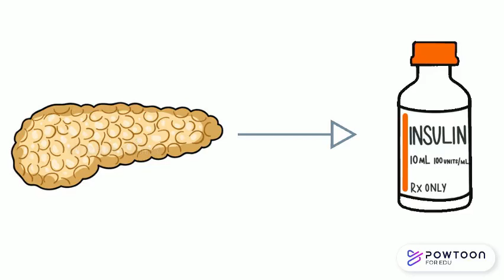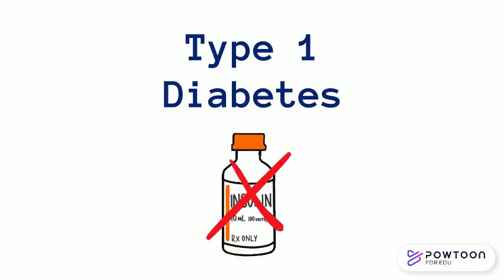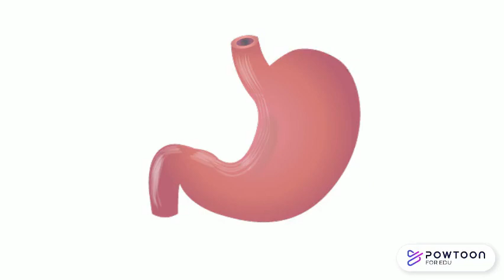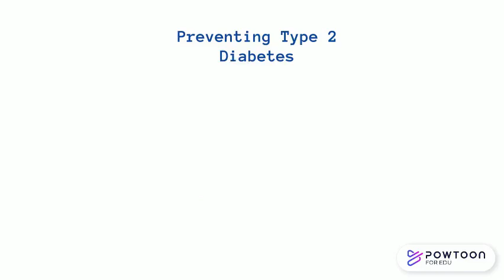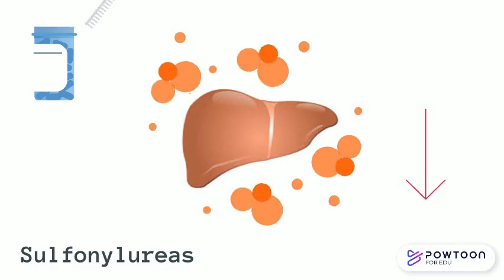Diabetes 101: The disease, causes, and treatments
This video presents an overview of diabetes. It was made by by high school students at Hillfield Strathallan College, in collaboration with the McMaster Demystifying Medicine Program.

Copyright McMaster University and Hillfield Strathallan College 2021